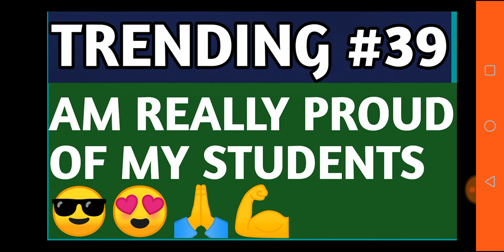AM REALLY PROUD OF MY STUDENTS 💪🙏😍😎